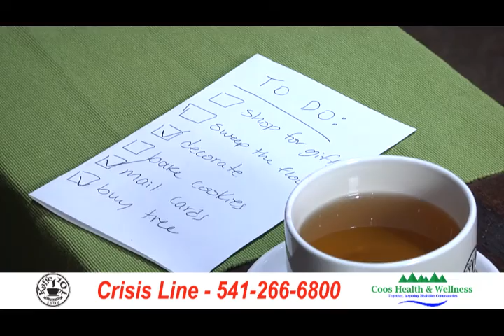Holiday Blues | Coos Health & Wellness